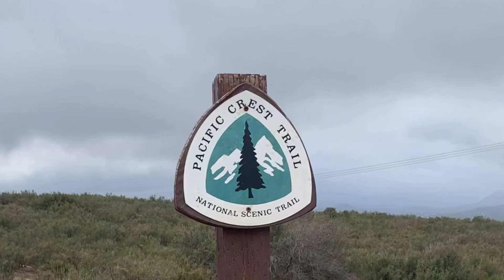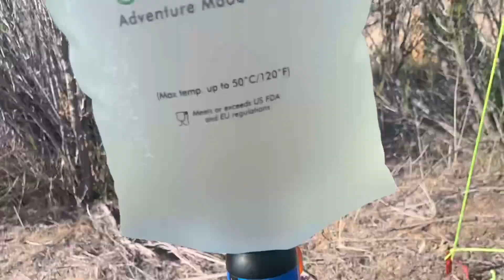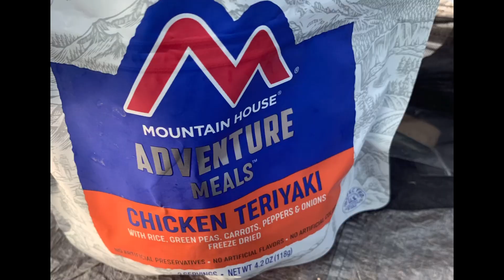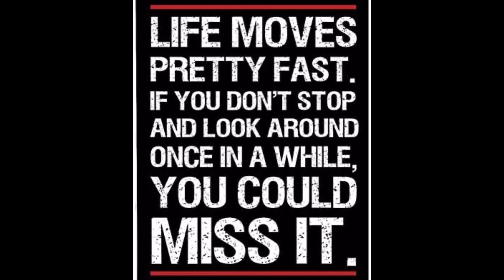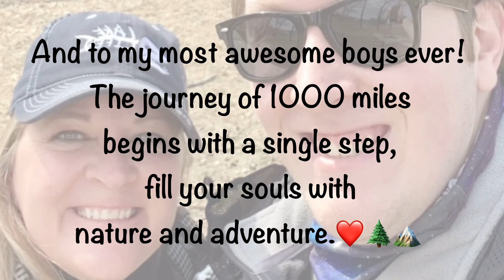PACIFIC CREST TRAIL - Episode 1 - Seperation Anxiety 3/23/21